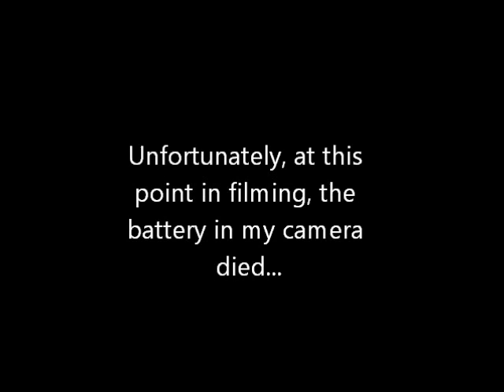Carolyn Hawley Performing three Contemporary Classical Pieces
This is a video i made of my Grandmother, Carolyn Hawley (81 yrs. old), performing three Contemporary Classical pieces